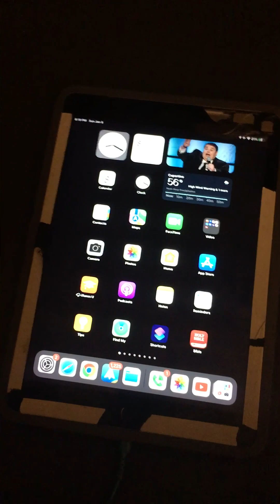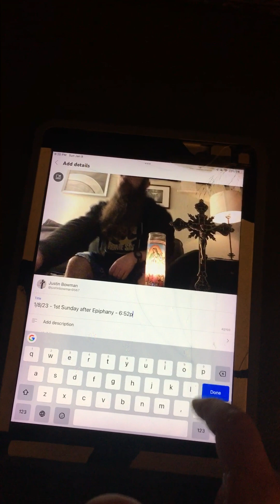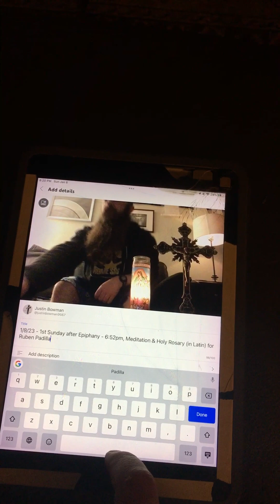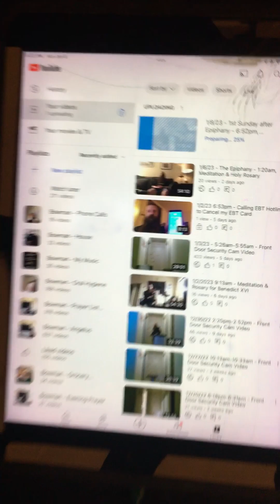1/8/23 8:18pm - Sudden problems uploading Rosary